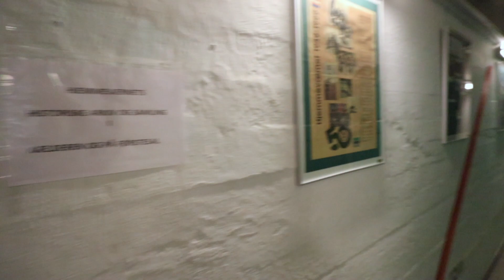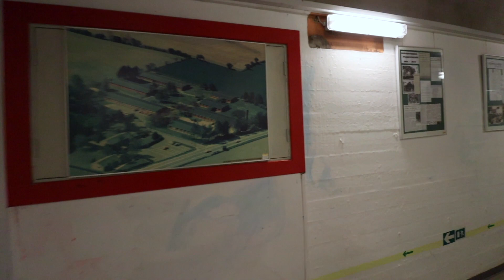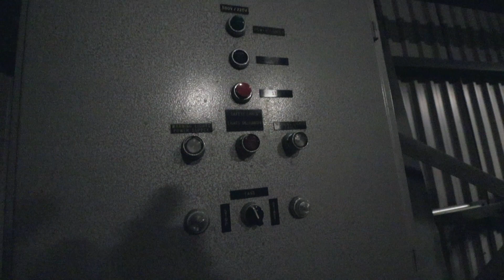Cold War radar tower and bunker - Radar tårn og bunker fra den kolde krig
We where on a legal visit to a semi active military area. This massive radar tower and bunker is not active anymore. They where used under the Cold War. The bunker is now used by the war veterans for different museums with relics they have collected from WW2 and the Cold War. We go inside and up in the old radar tower and get a great view all over the scenery.